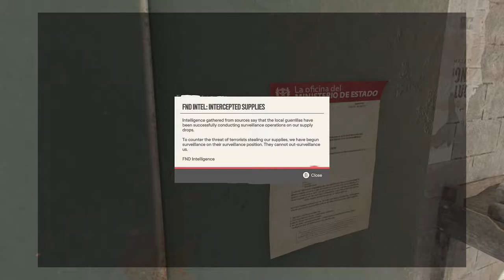Far Cry 6 Walkthrough Gameplay Part 64 Interventon